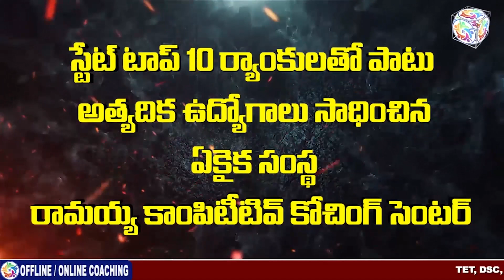NEW YEAR SPECIAL OFFERS | అల్ సబ్జక్ట్స్ ప్యాకేజీలపై భారీ తగ్గింపు | RAMAIAH COACHING CENTRE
Address:
Dilsukhnagar, Hyderabad-500060.